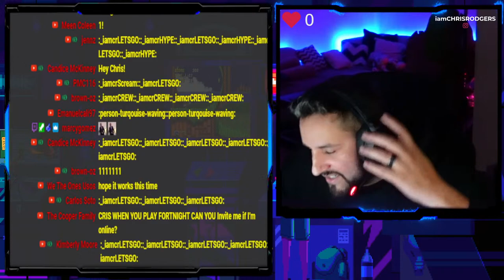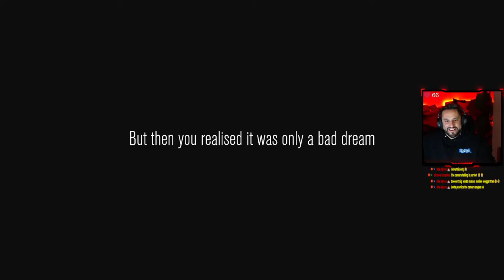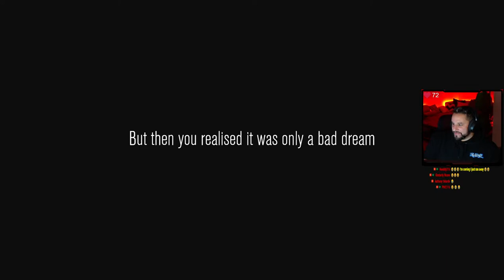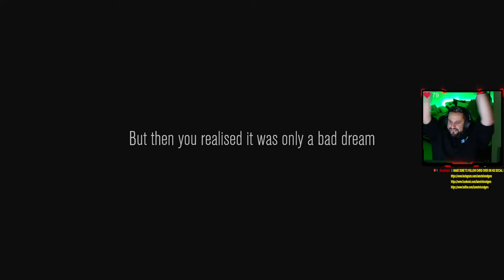MORE SCARY GAMES!! | PANICORE | CONTENT WARNING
HERE COME THE SCREAMS!

MERCH STORES
SHIRTS, HOODIES, MAGNETS